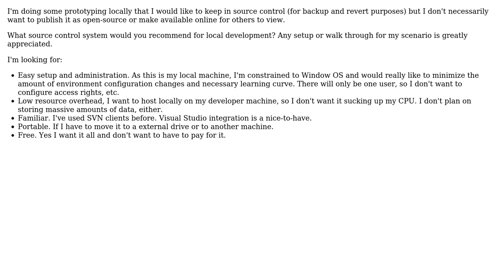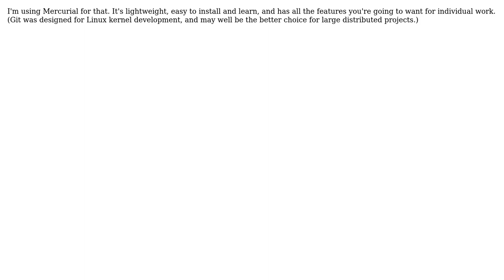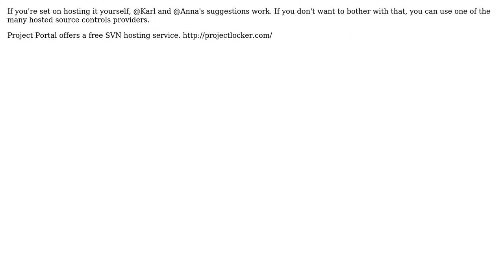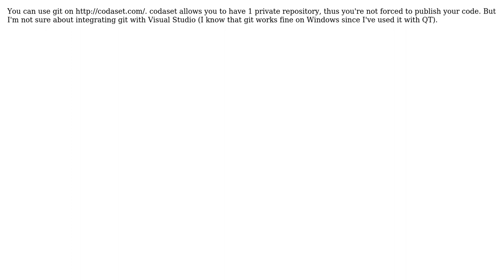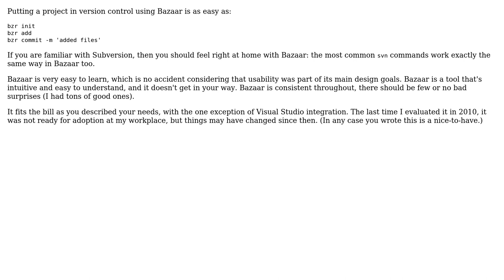Software Engineering: What's a good light-weight source repository for local development?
With thanks & praise to God, and with thanks to the many people who have made this project possible! | Content (except music & images) licensed under CC BY-SA | Music | Images & others | With thanks to user Wyatt Barnett user sakisk user Paulo Pinto user paan user Karl Bielefeldt user janos user David Thornley user CodexArcanum user bryanbcook user Babak Naffas user Adam Lear and the Stack Exchange Network Trademarks are property of their respective owners. You are responsible for your own actions.